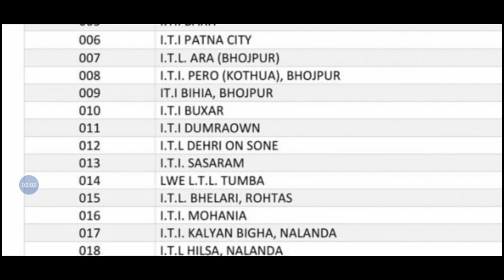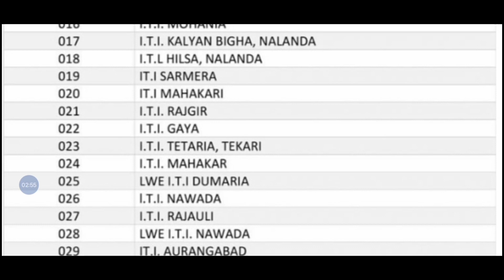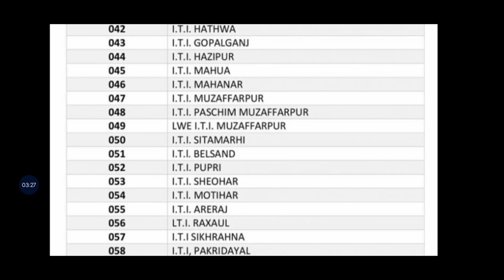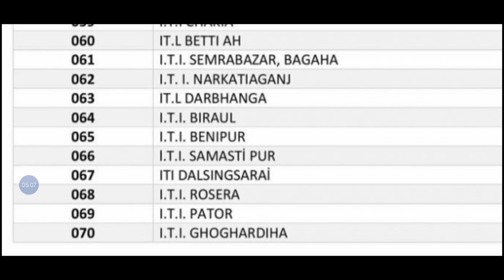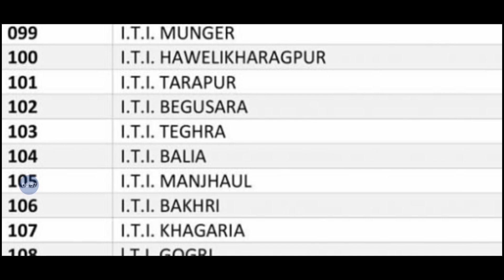Government iti college in all over Bihar/ Bihar मे आईटीआई संस्थान कितनी है। Government iti in Bihar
Government iti college in all over Bihar/ Bihar मे
आईटीआई संस्थान कितनी है। Government iti in Bihar

👉👉👉Apply Website Link... आप इस लिंक पर क्लिक करके Website पर जा सकते हैं.

👉👉👉Unacademy लिंक Open This Link.

👉👉👉iti Result MIC Result 2019| NCVT ने जारी किया नया नोटिस...